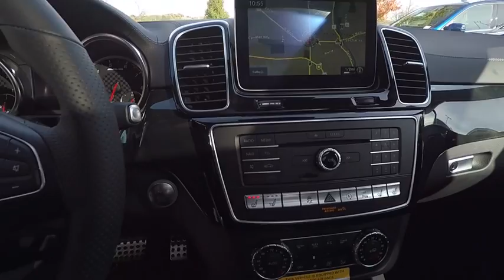2018 Mercedes-Benz GLE AMG GLE 43 St. Charles IL 18134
2018 Mercedes-Benz GLE AMG GLE 43

2018 Mercedes-Benz GLE-Class AMG GLE 43